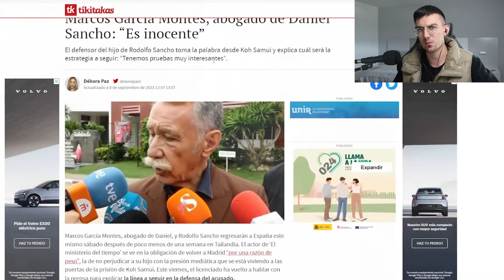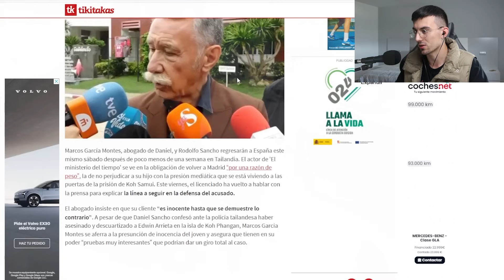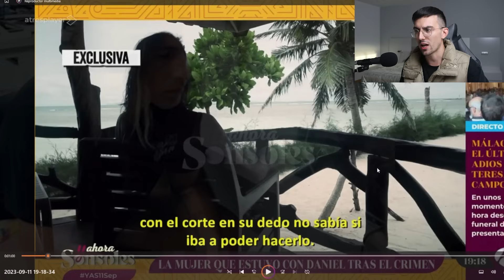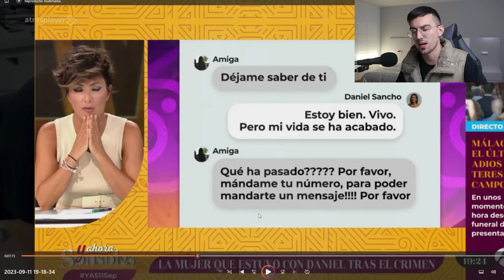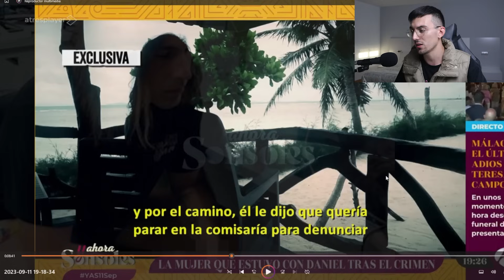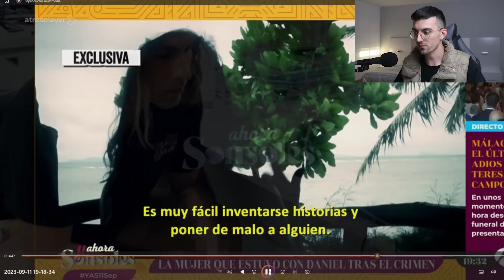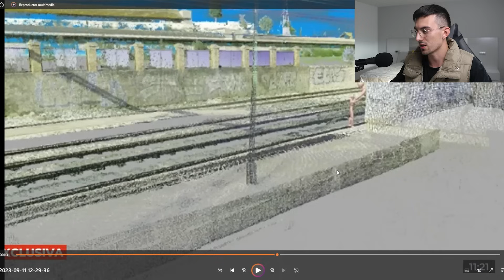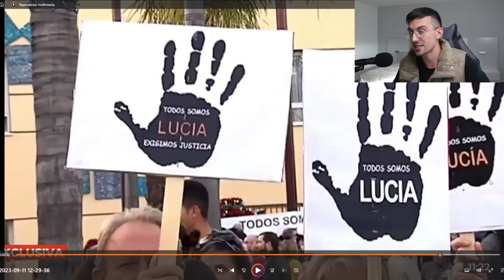Entrevista exclusiva Amiga de Daniel Sancho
ñ